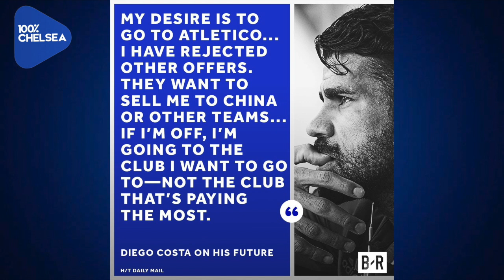COSTA SURPRISE RETURN?!? || DIEGO COSTA UPDATE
COSTA TO COME BACK?! || DIEGO COSTA UPDATE
Welcome to an update on Diego Costa's situation at Chelsea.

100PercentChelsea is a youtube channel for real Chelsea fans. We interview Fans at games and create other shows about Chelsea F.C. London is Blue.